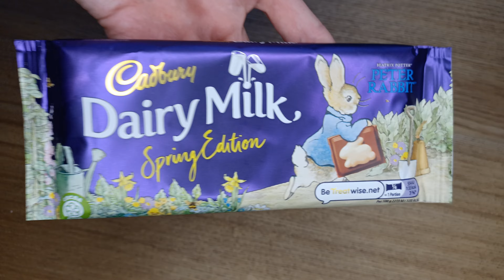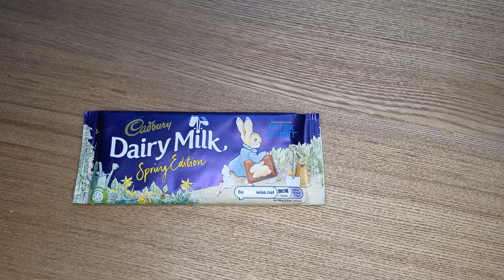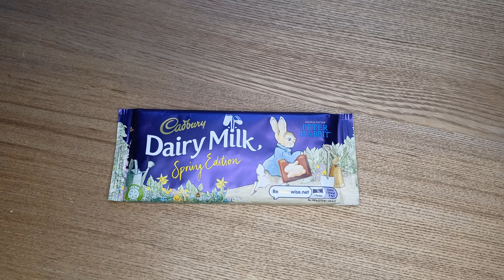Húsvéti Péter Nyuszis Cadbury Spring Edition csoki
Péter Rabbit Spring edition Cadbury chocolate